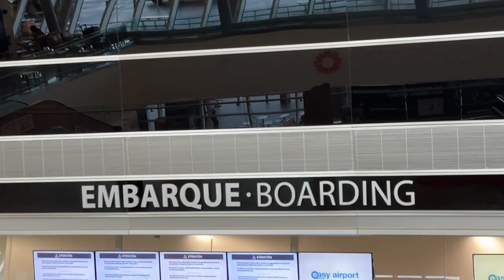Young Ginger- DEPARTURE (Official Music Video)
"Literal and metaphorical I'm taking flight" 🔥🔥🔥
Check out my my new album and the rest of my music